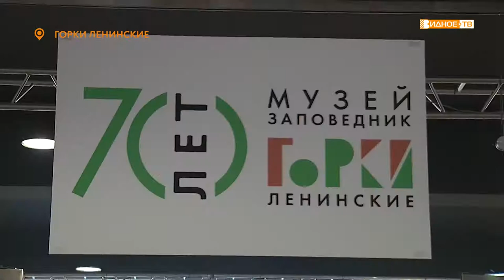«Выездной президиум» - съезд профсоюзов работников культуры